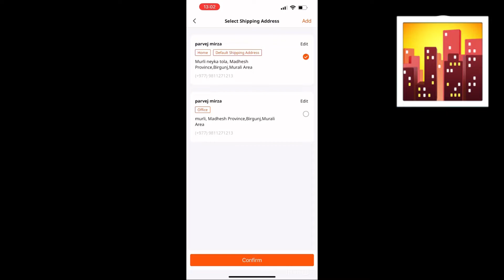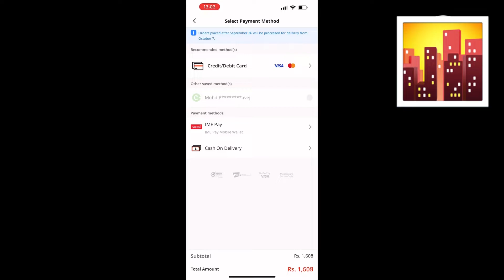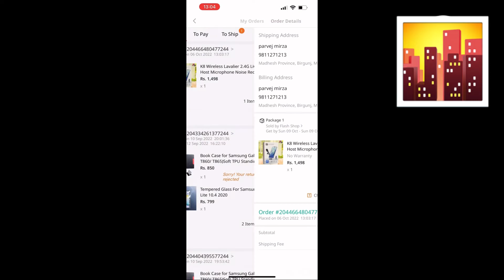How To Do Online Shopping In Daraz - Daraz se shopping kaise karen?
How To Do Online Shopping In Daraz -   Online Shopping || Daraz se shopping kaise karen !!

Is video me mene aapko bataya hai ke aap daraz se online shopping kaise karsakte ho!

This is a education videos channel. We make  education videos in our village.
All videos are shoot in house.
some time we make unboxing videos

Daraz se shopping kaise kare
Daraz se saman kaise mangaye
Daraz se saman kese mangaye
Daraz safe hai ya nahi
Daraz kitne din me saman deliver karta hai
Daraz ki deliver kesi hai
Daraz ki delivery kaisi hai
Kya daraz se saman sasta milta hai
Daraz se saman sasta milta hai kya
Daraz ke saman ki quality kaisi hai
Kya daraz ke saman ki quality badhiya ati hai
Daraz pe cash on delivery hai kya
Cash on delivery deta hai kya daraz
Daraz se nepal me saman khareed sakte hain kya
Viral video
Viral